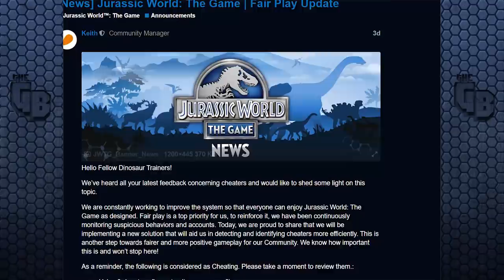Mosasaur Gen 2 Is Coming !!! || Jurassic World - The Game - Ep 450 HD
How many packs can a guy open in one video, probably a lot more then this but hey it's still a fair few